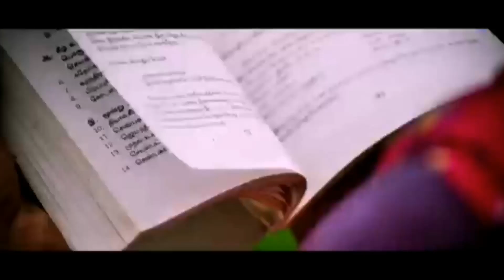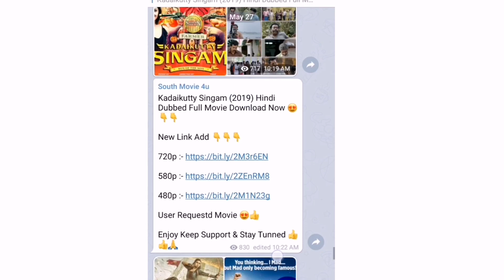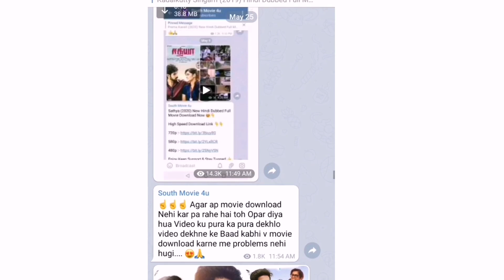Velu The Nayak Full Movie Hindi Dubbed, Velu The Nayak Hindi Dubbed Full Movie Confirm Release Date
velu the nayak full movie hindi dubbed

»» Copy Start ««
Title: Music The Best 3 Artist: Justin Seven Genre: Hip Hop & Rap Music End ««